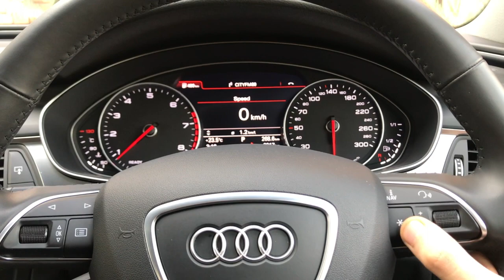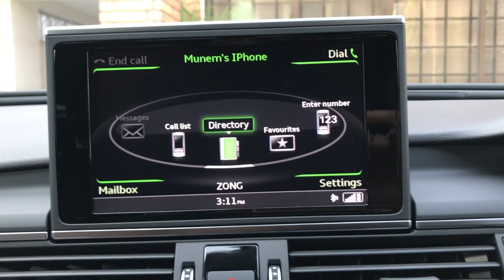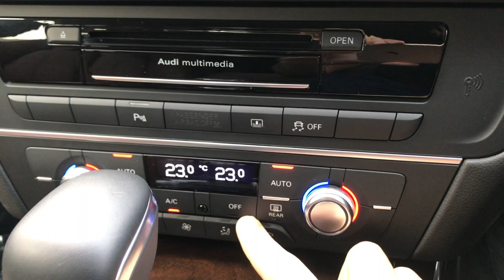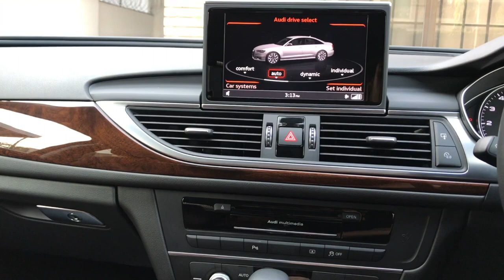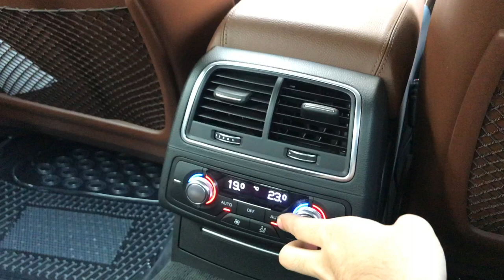audi a6 interior PAKISTAN